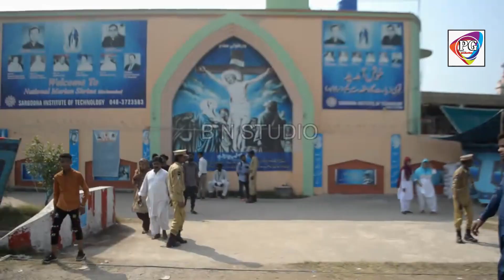Maryam Maa | New Masihi Geet | 2023 Mela Maryam Abad | Saud Gulshan Son of Shahbaz Gulshan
5/9/2023
Geet  Maryam Maa
Singer  Saud Gulshan
Release By Punjab Geet

New Masih Geet Punjabi
2023 Ka New Geet
Punjabi Masih Geet
Mela Maa Mariyam 2023
2023 Ka Best Masih Geet
Punjabi Masih Geet 2023 New